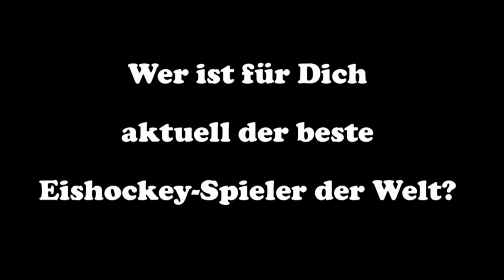ERC Ingolstadt: Neuzugang Brock Trotter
Panther-Check 2017: ERCI-Neuzugang Brock Trotter im Video-Porträt